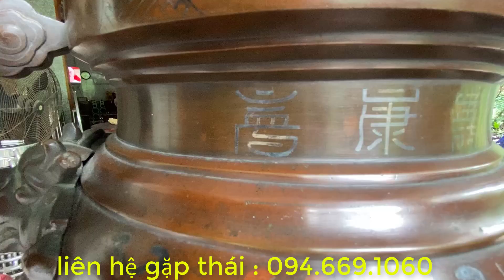CẬN CẢNH LƯ ĐỒNG XƯA CÓ THỂ NÓI TRĂM NĂM MỚI GẶP 1 LẦN /GBMT